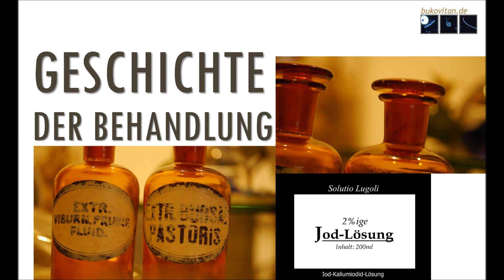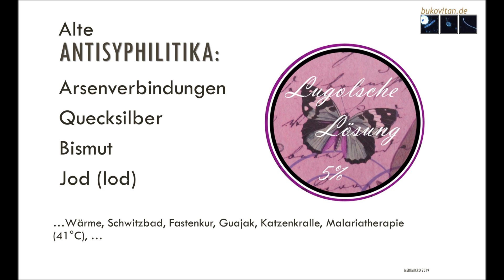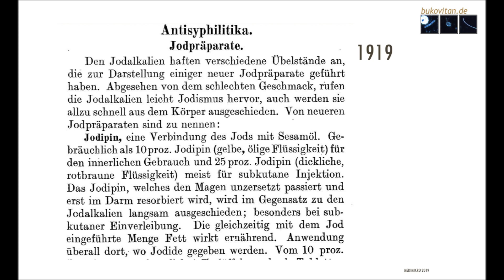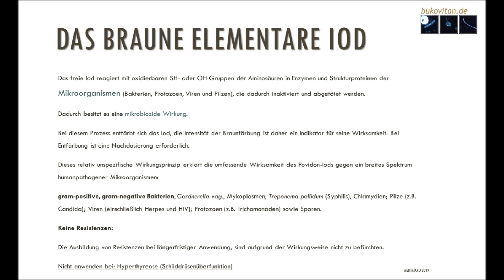Behandlungsmethoden der Syphilis_Antisyphilitika Teil 14 von 14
Bismut, Iod, Quecksilber, Salvarsan